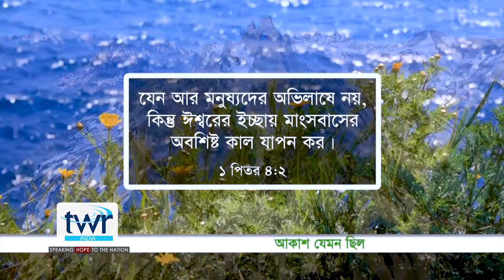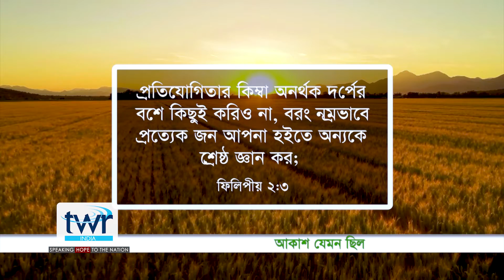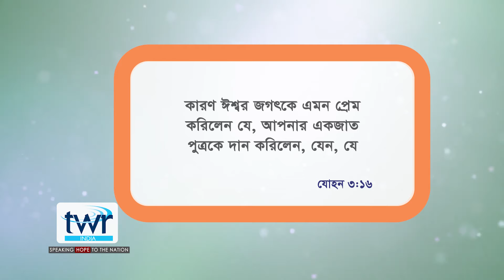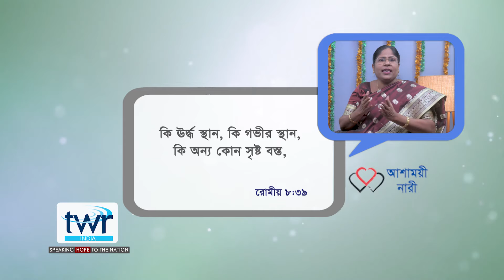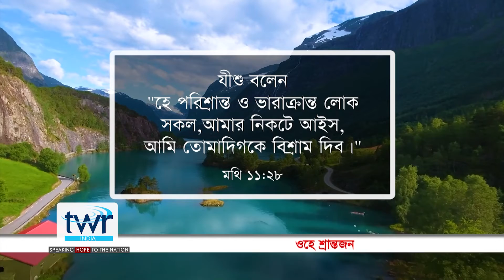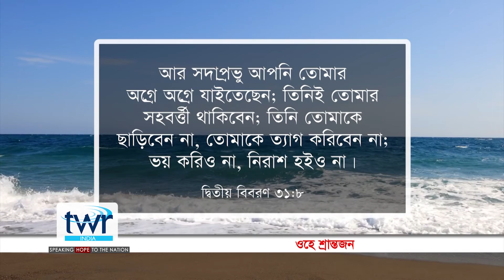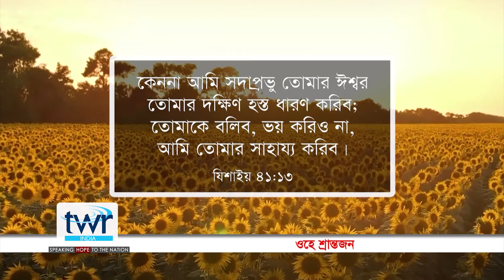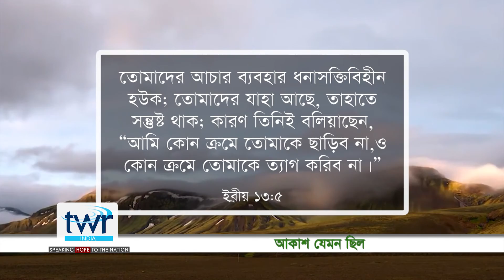WOH আশাময়ী নারী : নুতন বছর উপলক্ষে বিশেষ অনুষ্ঠান | Bengali WOH Spl New Year 2022 program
This is a topical Bible study program for women, This is produced and distributed by TWR India.